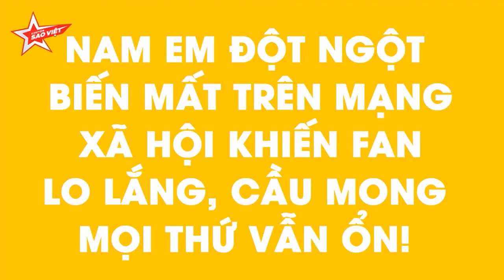Nam Em ĐỘT NGỘT BIẾN MẤT trên mạng xã hội khiến fan LO LẮNG, cầu mong mọi thứ vẫn ổn!